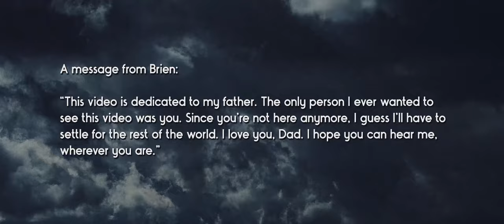Bridges Ablaze - Forever Fallen (OFFICIAL MUSIC VIDEO)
Bridges Ablaze release their deeply personal, heavy ballad, "Forever Fallen"!

•Stream the single now on Spotify!
•Stream the single now on Apple Music!

Song/Lyrics (originally written by Bridges Ablaze):

VERSE 1

I’ve fallen to pieces
Without any real reason
To keep on surviving
Through this heartbreak and treason
Broken down and bleeding
Sitting alone in silence
Waiting for this to end
Tonight it’s now or never

CHORUS 1

Falling through dreams and nightmares
Wake me up someday
In a place so far from here
Another day
So far from here
Take me away from this pain
Forever fallen and broken hearted

VERSE 2

In silence still I wait
For you to breathe once again
But the dead never speak
Your voice lost somewhere in time
Attrition, perdition
Entangled in this web of
Deception, perception
The truth always out of reach

CHORUS 2

BRIDGE

SOLO

CHORUS 3

(Wake me up)
Another day
(Woah)

OUTRO

Bridges Ablaze is:
•Vocals - Brien Allen & Ruben Zamora
•Guitars - Brien Allen & Ruben Zamora
•Composition - Brien Allen, Ruben Zamora, & Robby Joyner

bridgesablaze